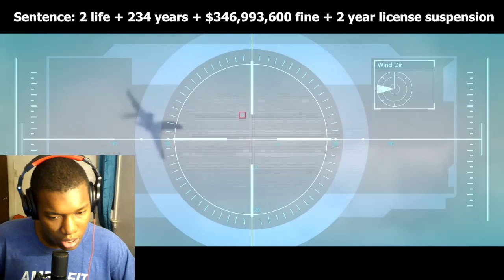If Michael De Santa Was Charged For His Crimes REACTION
Video by @realmousait

MOUSAIT,if villains were charged for their crimes,michael de santa,gta 5,grand theft auto 5,gta 6,grand theft auto 6,trevor phillips,gta online,rockstar games,franklin